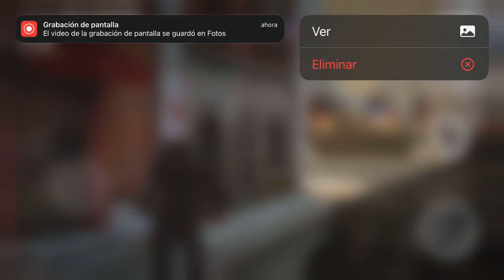BiA3 equipos la nena reaparición se lleva El Oro 🤭